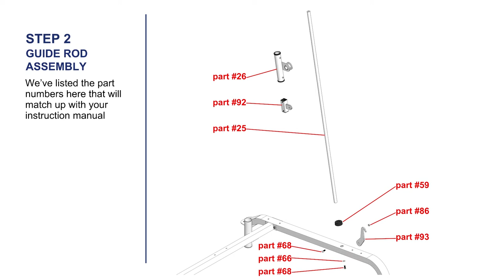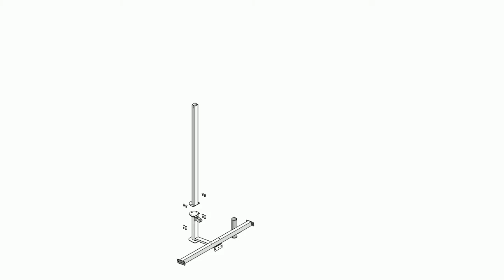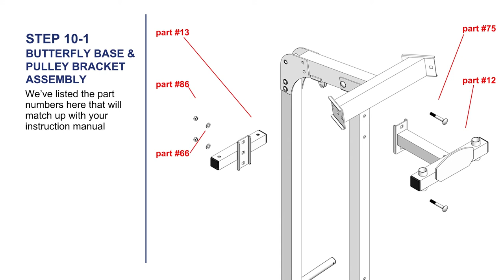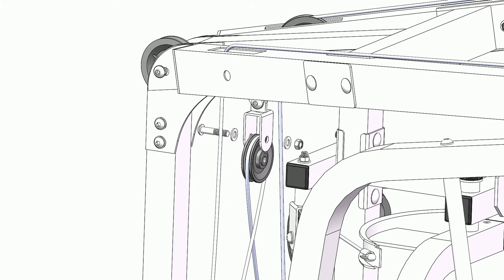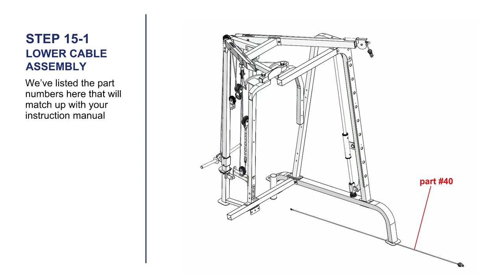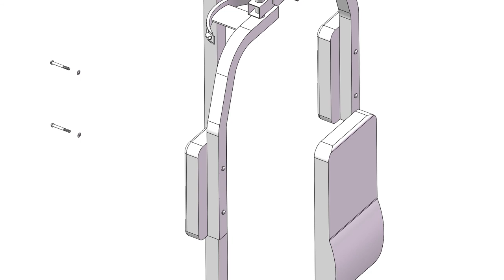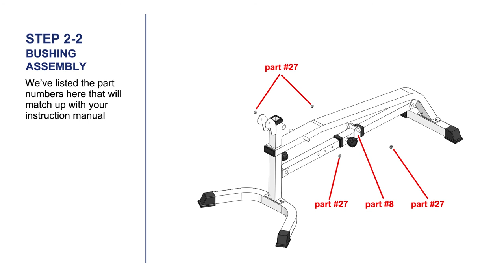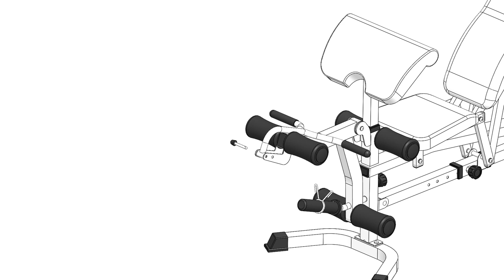Marcy Smith Machine Home Gym MD 5139 Assembly Help Video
The Marcy Smith Machine Home Gym MD-5139 Assembly Help Video is intended to supplement the MD-5139Assembly Manual included with the MD-5139.

Cage Assembly
0:15 Base Frame & Cross Brace
0:46 Guide Rod & Safety Stop Frame
1:21 Left Vertical Frame
1:43 Front Vertical Beam
2:16 Guide Rod & Safety Stop Frame (Other Side)
2:51 Right Vertical Frame
3:16 Front Vertical Beam (Other Side)
3:47 Front Top Beam
4:12 Rear Vertical Frame & Weight Guide Base
4:30 Pulley Support Frame
4:50 Weight Guide Post & Sliding Weight Post
5:22 Rear Upper Frame
5:57 Left Upper Frame
6:32 Right Upper Frame & Pulley
7:04 Cross-Over Swivel Pulley Bracket
7:33 Butterfly Base & Butterfly Pulley Bracket
8:05 Swivel Pulley Bracket
8:30 Right & Left Butterfly
8:48 Butterfly Cable
9:09 Pulley
9:25 Single Floating Pulley Bracket & Pulley
9:47 Upper Cable

10:35 Pulley, Upper Cable & Cross-Over Swivel Pulley Bracket
10:54 Pulley Bushings, Pulley, & Upper Cable
11:17 Single Small Pulley Bracket
11:35 Small Pulley, Upper Cable, & Single Small Pulley Bracket
11:54 Small Pulley, Small Pulley Triple Floating Pulley Bracket, & Upper Cable
12:21 Sliding Weight Post Cable
12:46 Sliding Weight Post Cable & Sliding Weight Post
13:27 Pulley Support Frame
13:46 Short Chain
14:07 Double Floating Pulley Bracket & Sliding Weight Post Cable
14:33 Lower Cable
15:18 Foot Plate & Pulleys
15:56 Pulley
16:17 Double Floating Pulley Bracket & Small Pulley
16:42 Olympic Sleeve & Spring Clips
17:0 Weight Post & Olympic Sleeve
17:28 Left & Right Bar Holder & Safety Catch
17:46 Weight Bar, Lifting Sleeve, & Long Olympic Sleeve
18:25 Butterfly Arm Pads & Backrest Board
18:45 Lat Bar & Single Handle Strap
19:28 Shiver Bar, V Bar, Ankle Strap, & Triceps Rope

Bench Assembly
20:04 Main Frame & Front/Rear Stabilizers
20:29 Incline Adjustment Bar, Lock Knob & Sliding Block
21:04 Backrest Support & Seat Support Frame
21:26 Bushings
22:22 Seat Pad
22:51 Backrest Board
23:19 Leg Developer
23:40 Foam Rolls & Olympic Sleeve
24:11 Arm Curl Pad & Stand
24:45 Arm Curl Handle & Lock Pin